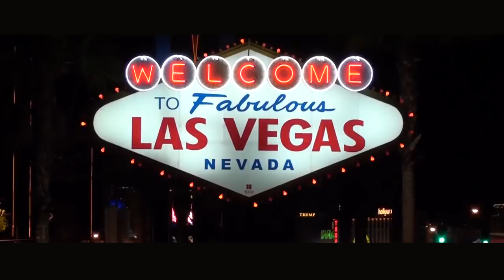UNLV DB Robert Jackson - Official Career Highlights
Robert Jackson had a very successful career in the Sin City!

**The "official" designation refers to the fact that this video was payed for and exclusively created for the player featured at his request.

If you're still reading, you're the best! Comment your favorite team!